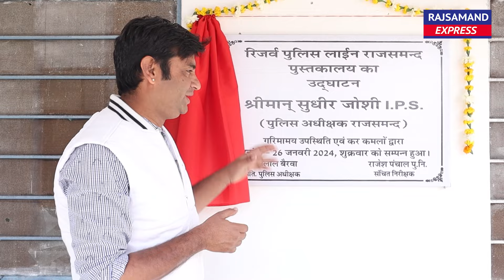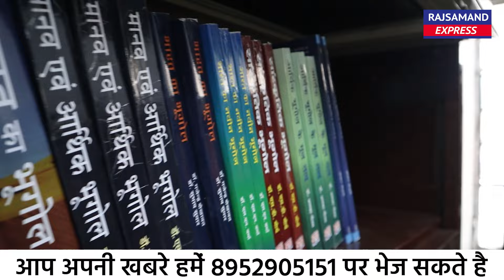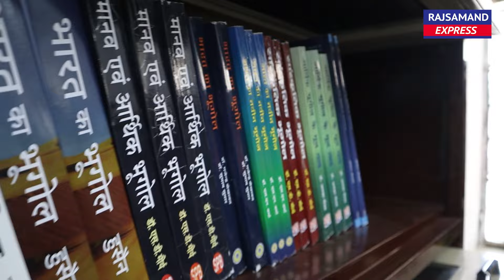राजसमन्द में पुलिस पुस्तकालय पुलिस अधीक्षक का नवाचार || Rajsamand Police Line library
Support Rajsamand Express Us:
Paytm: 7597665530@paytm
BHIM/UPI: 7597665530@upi